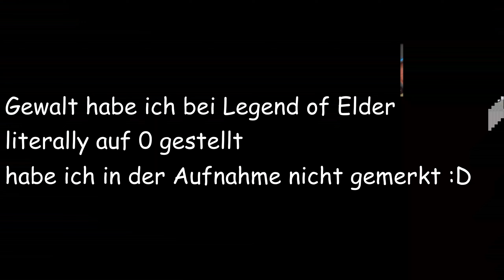Die Geburt der Ersten Hits 💾 Mad Games Tycoon 2 #2 💾 Out of Concept #12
Zu OoC (Out of Concept): Out of Concept läuft parallel zu den Challenge-LPs und es beinhaltet Games, zu denen mir keine Challenge eingefallen ist/welche unpassend für ein Challenge-LP sind und auf die ich UNABHÄNGIG von den Challenge-LPs Lust habe